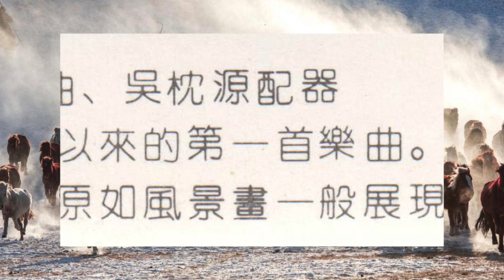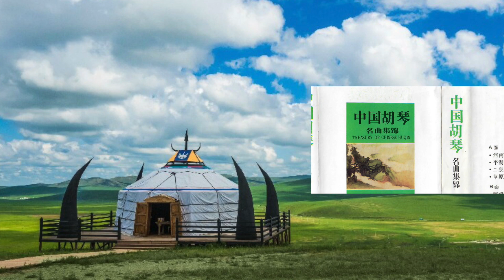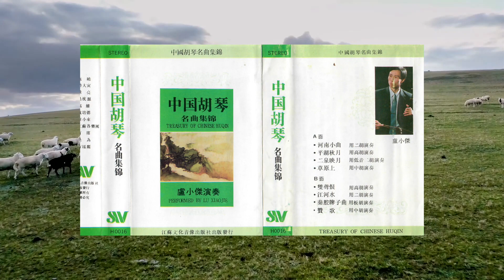top On the Prairie, 《草原上》 Soloist Lu Xiaojie 卢小杰演奏 中国胡琴名曲集锦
中胡曲《草原上》是著名胡琴大师刘明源先生创作的一首名曲。乐曲描绘了美丽的大草原和牧民自在的放牧生活，抒发了对美好生活的赞美，也是胡琴人必拉的曲目之一。戏曲胡琴大师卢小杰的演奏不仅仅尽可能地演绎出刘大师的原味，在此基础上还添彩了一般胡琴演奏家少有机会深入接触的戏曲演奏，胡琴大师卢小杰队传统音乐的熟知和对蒙古族音乐的深度了解，琴韵味浓。